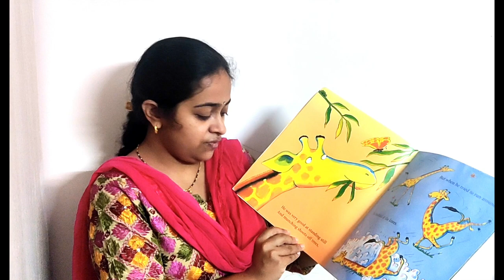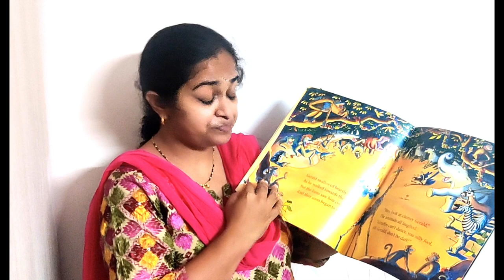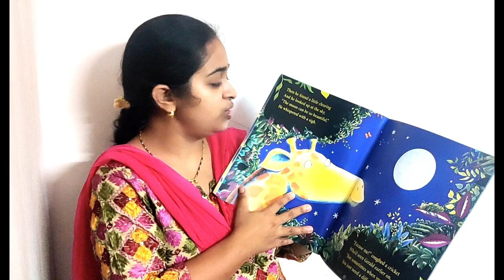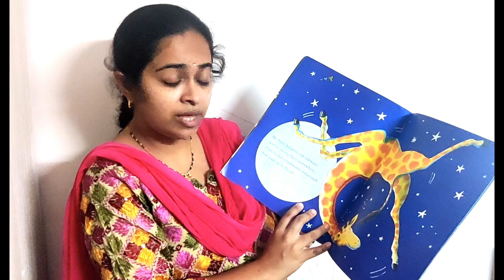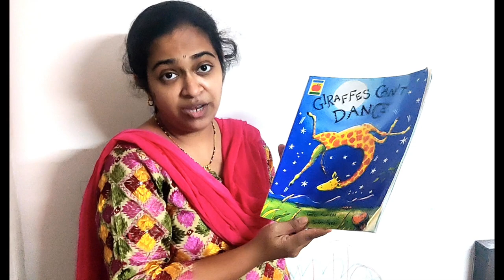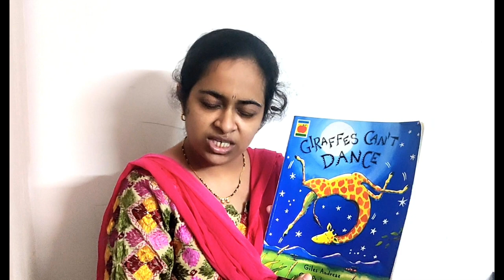Giraffes can't dance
One of the international bestseller.. a story of a giraffe and his dance and how each song ia made for us... This is a good book to teach that v r all different and v all like n can dance on music of our own...